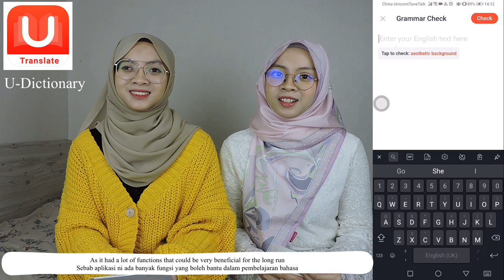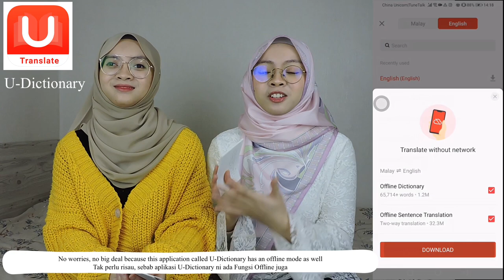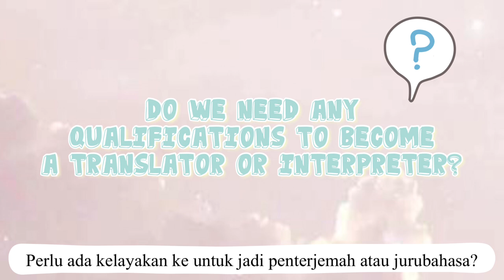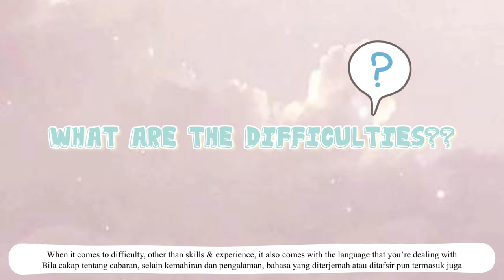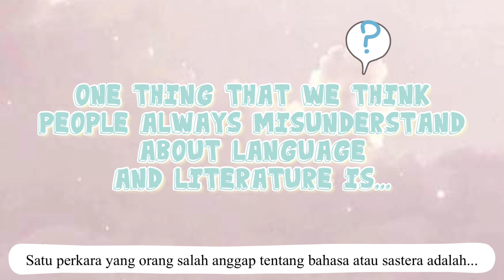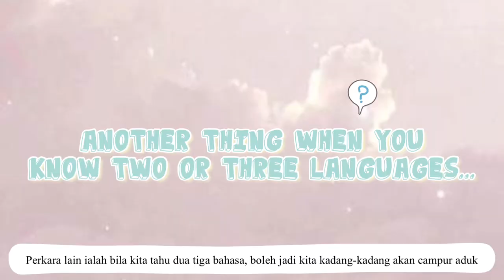Working Experience in South Korea 🇰🇷 | Interpretation & Translation (with subtitles)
Working Experience in South Korea!

Watch Our Previous Video:
Q&A LIVING IN KOREA | Spring Shopping, Halal-Friendly Restaurant, Artbox, Photobooth...